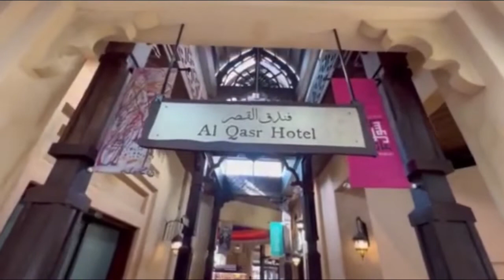SOUK MADINAT JUMEIRAH, DUBAI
Souk Jumeirah is a different traditional Arabian Experience.